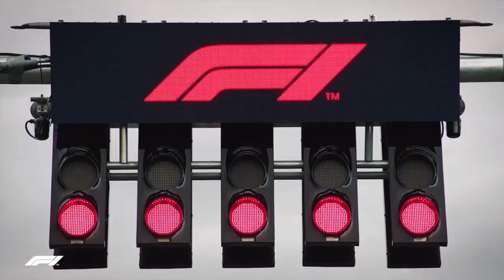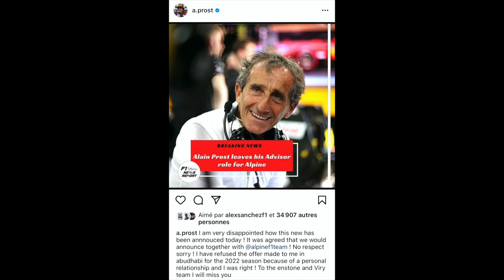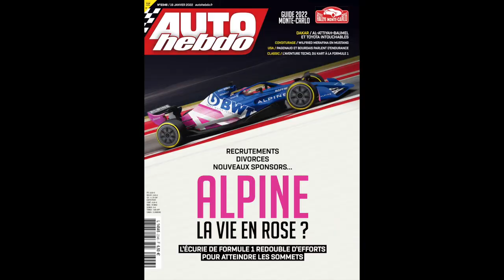De gros changements chez Alpine - Les Actus F1 de la semaine #03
Les Actus F1 de la semaine du 22/01, avec Alpine à la une !

00:00 - Intro
00:43 - F1 à la une
05:37 - 300 à l'heure
11:50 - Coup d'œil dans le rétro
15:38 - Le programme